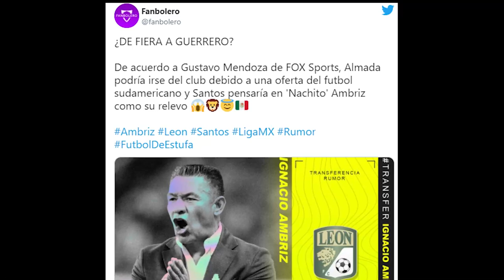✅🔥 NUEVO DT | SANTOS ESTARIA INTERESADO EN IGNACIO AMBRIZ PARA SUPLIR A GUILLERMO ALMADA